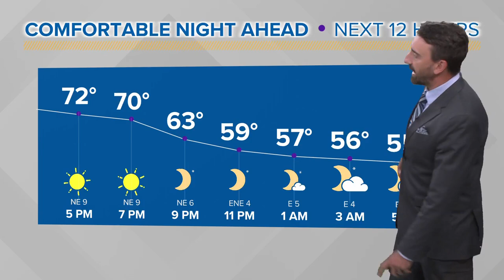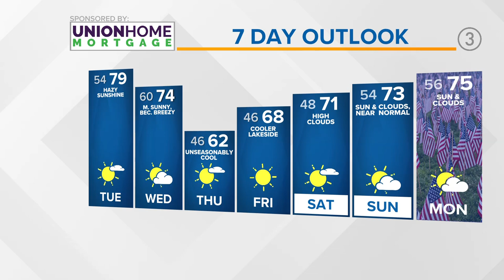Cleveland Weather: Temps drop overnight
Your Cleveland weather forecast from 3News Meteorologist Matt Wintz:

What a way to kick start the workweek! Temperatures were back in the 70s which is right where we should be for this time of the year. Tonight, skies will remain mostly clear which will allow temperatures to drop back in the mid-50s.

If you've noticed the sky looking hazy or the sunrises/sunsets looking rather vibrant recently...you're not seeing things. There's wildfire smoke in the atmosphere! Not from wildfires anywhere close to us...but from Western Canada.

Tomorrow, temperatures will be a touch warmer than today! Inland locations will likely soar into the low-80s; meanwhile, Cleveland will top in the upper-70s. Again, expect it to always be a little cooler near the lake this time of the year.